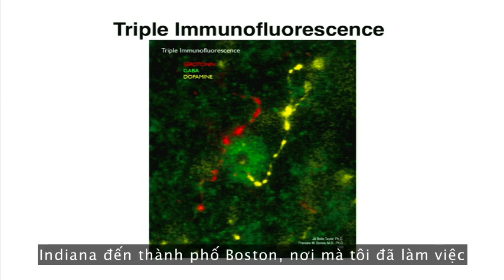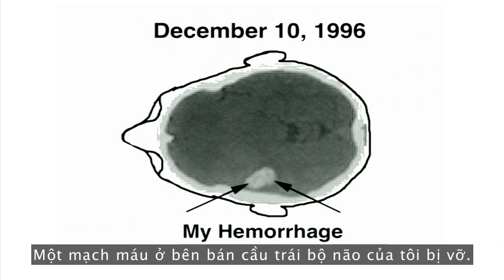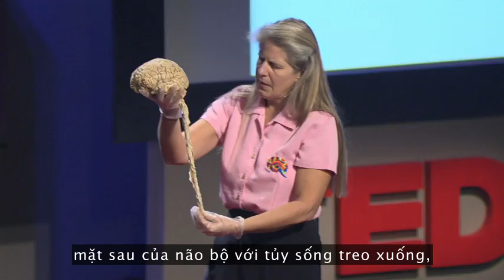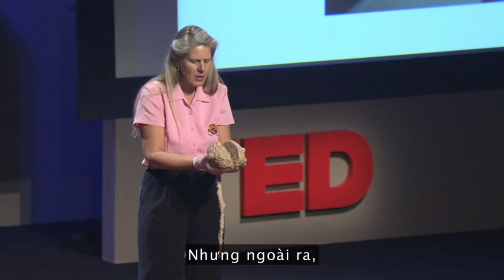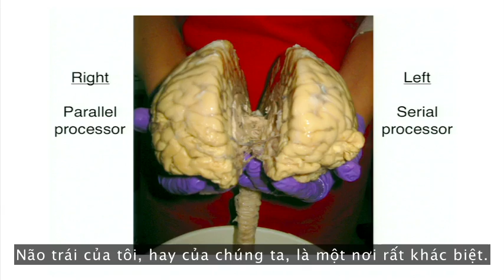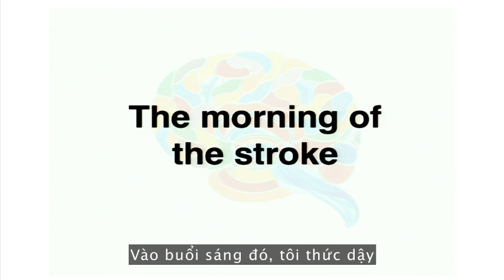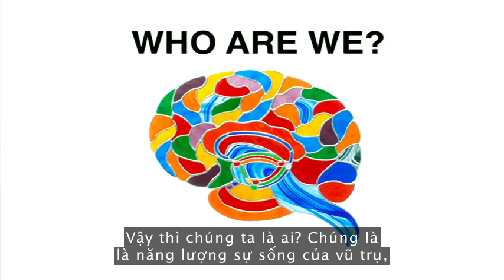Sự thức tỉnh mạnh mẽ sau lần đột quỵ của Jill Bolte Taylor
Jill Bolte Taylor đã có một cơ hội nghiên cứu mà hiếm khi một nhà khoa học nghiên cứu não bộ nào có: Bà bị đột quỵ nguy cấp, và đã tự quan sát chức năng vận hành não bộ của mình -- sự chuyển động, tiếng nói, sự tự nhận thức - từng chức năng dần mất đi hoạt động của nó. Một câu chuyện đáng kinh ngạc.